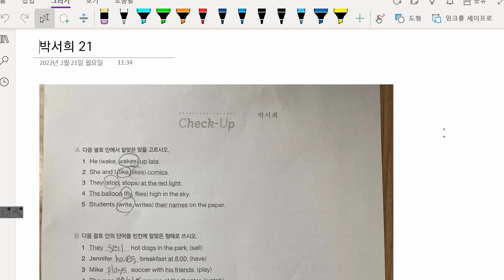박서희 2022 02 22 해설 성취도 75